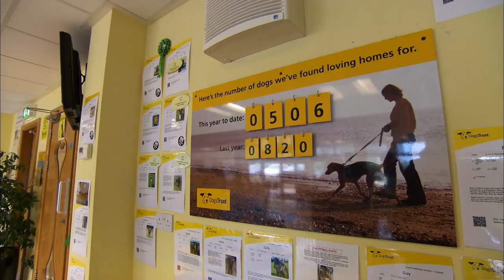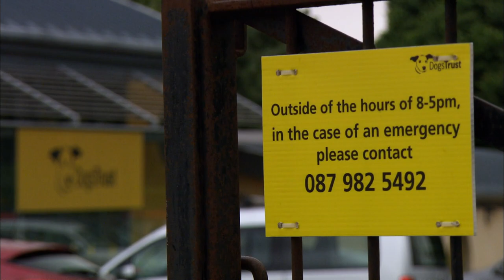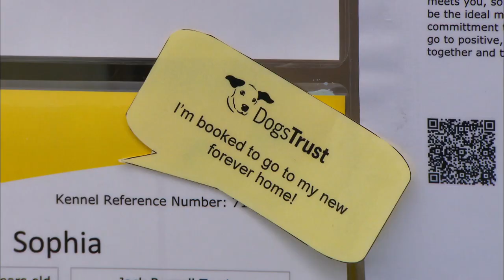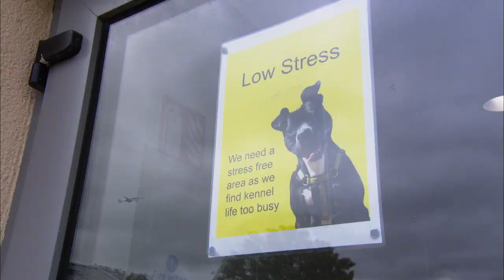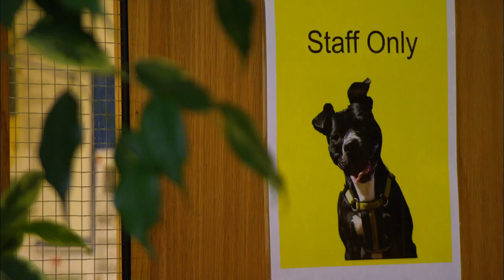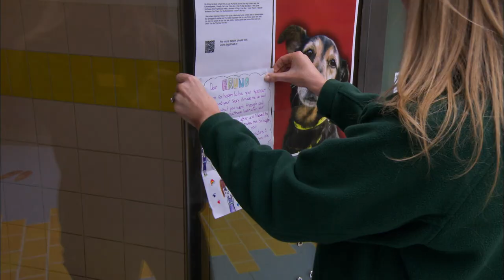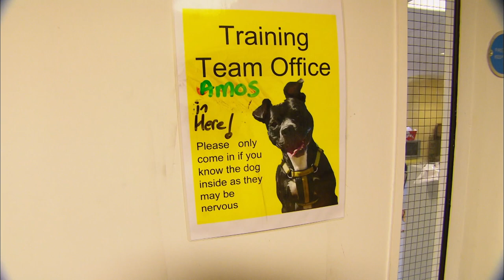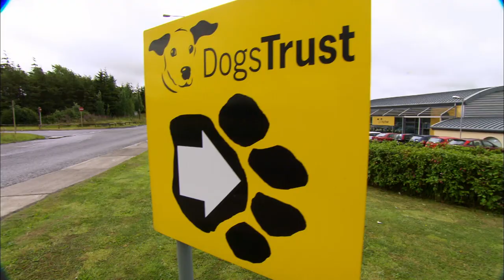Miracle Dog Survives Gunshot Wounds To The Head | Dog Tales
Prepare to feel emotional as we hear stories of dogs who have been neglected and abused, but ultimately uplifted as we see them rehabilitated thanks to the efforts of Dog Trust, Europe's largest dog welfare charity. It follows Andrea Hayes as she spends three months volunteering at the association.